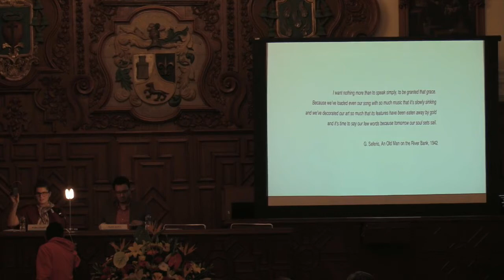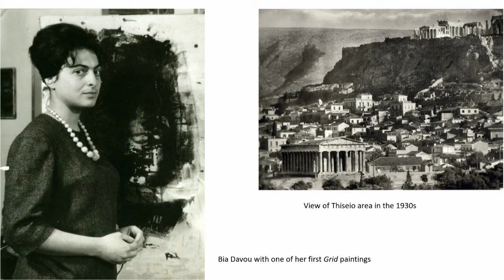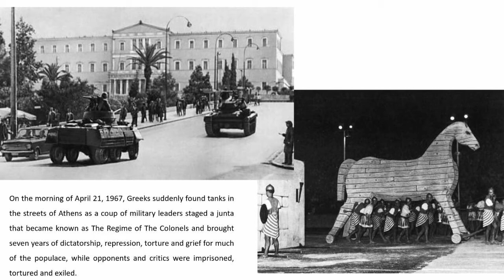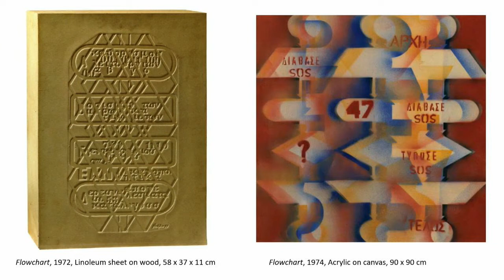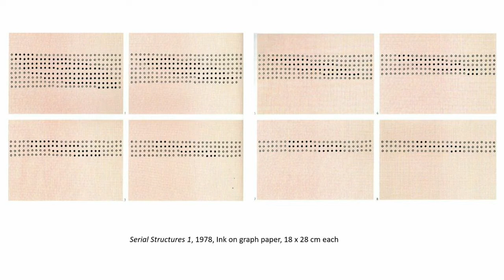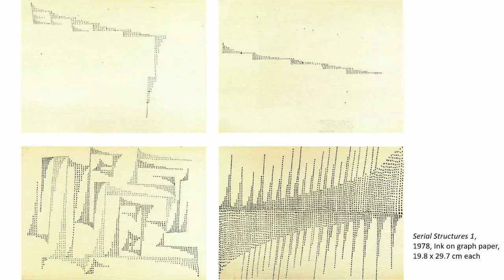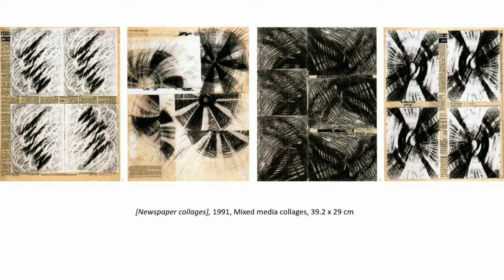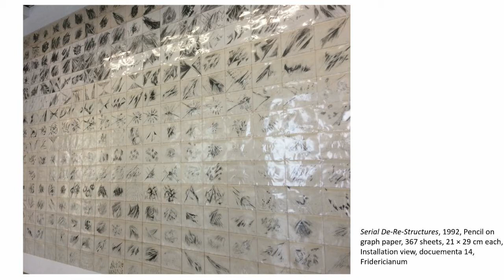XLI Coloquio Internacional de Historia del Arte "Entre imagen y texto" - 2 oct - Klea Charitou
Fecha:
2 al 4 de septiembre de 2017

Lugar:
Salón Barroco de la Benemérita Universidad Autónoma de Puebla